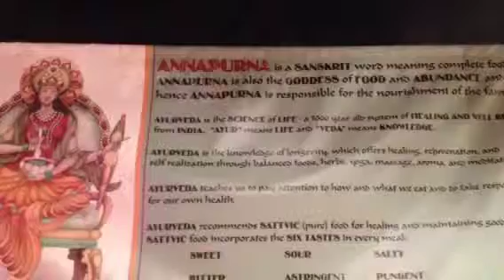Annapurna World Vegetarian Cafe. Albuquerque NM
First veg place I've ever seen with a billboard on the highway.

The shepherds pie was pretty good, but fiber packed!!